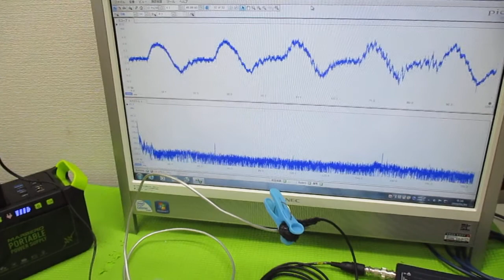オリジナル超音波実験（メガヘルツの超音波発振制御プローブ） ultrasonic-labo